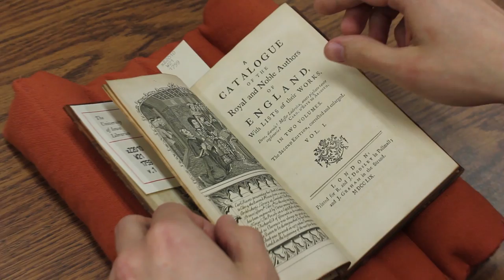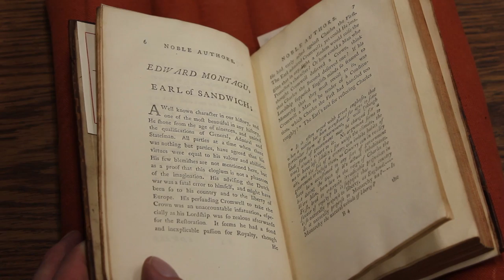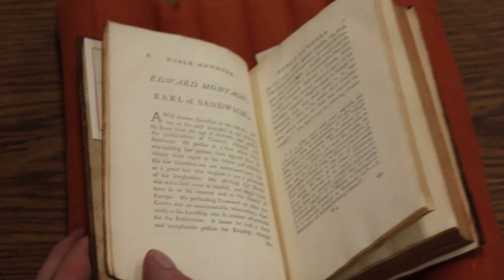Staxpeditions 8: Exploring Z - Books about books!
This video's book for @MitchFraas on Twitter is:

Walpole, Horace, A catalogue of the royal and noble authors of England, with lists of their works ...  London, Printed for R. and J. Dodsley; and J. Graham, 1759.

Title: Moon Lounge Omicron Prime

Closed Captioning:  I tried really hard to add captioning, but I got the timing all wrong, apologies.  I will find a better tool and get it right for the next one.